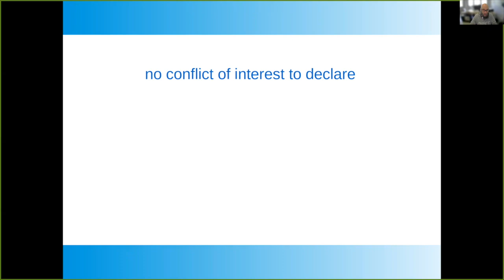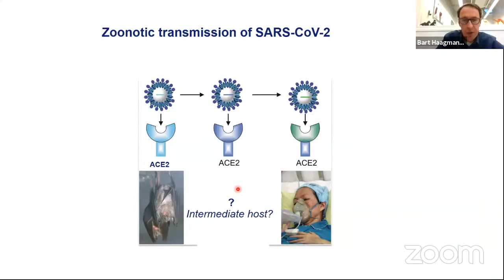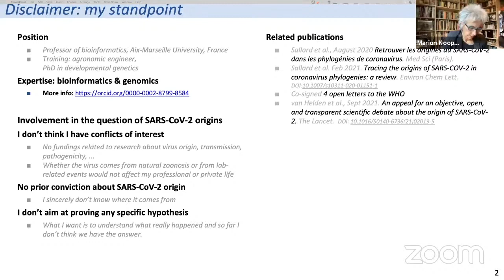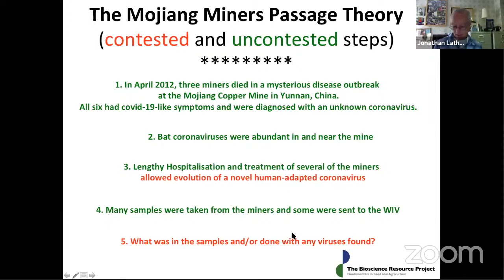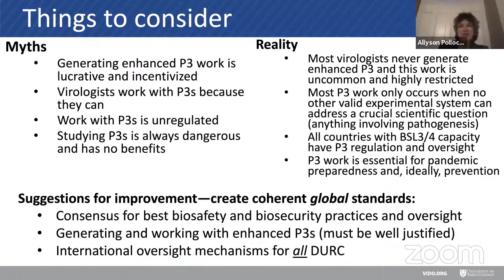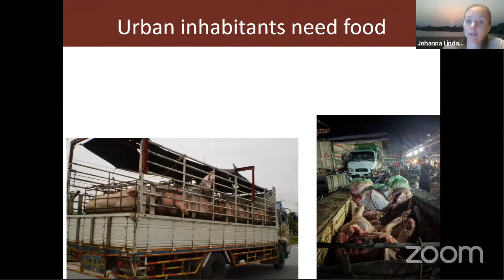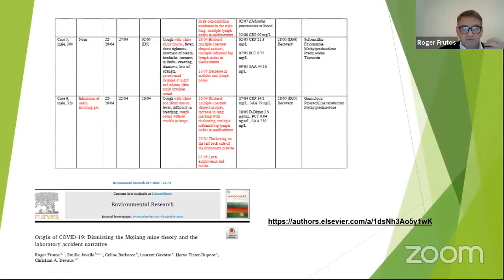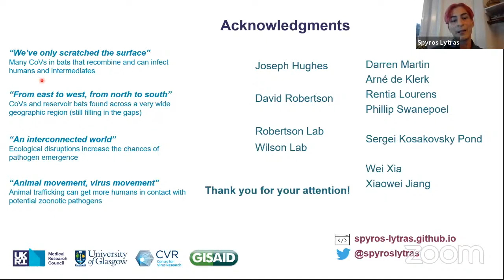origins of covid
This is an edited version of our live stream

SESSION 1: setting the scene

02:25 Diego Forni (Italian Ministry of Health): 'Origins: how the four circulating endemic coronaviruses arose'

12:17 Bart Haagmans (Erasmus MC): 'Origins of SARS and MERS'

25:07 Marion Koopmans (Erasmus University, Netherlands): 'What do we need to know in order to investigate the origins of a SARS outbreak?'

38:18 Jacques van Helden (Aix-Marseilles University, France): 'Keeping an open mind..why it’s important for open, transparent discussion on origins'

50:05 Jonathan Latham and Allison Wilson (Bioscience Resource Project, USA): 'The Mojiang Mine Outbreak and the Lab Origin Question'

SESSION 2: exploring the complexity

1:02:57 Angela Rasmussen (University of Saskatchewan, Canada): ‘Gain of function’ research: what it is and how it should be regulated'

1:16:25 Alison Young (University of Missouri): 'Lab leaks: governance and safety'

1:27:47 Johanna Lindahl: 'Wet markets: what and where are they; safety and regulation'

1:37:59 Dilys Roe and Tien Ming Lee (International Institute for the Environment and Development, UK): 'Wildlife Trade and changing ecosystems/ environment'

1:50:15 Roger Frutos (University of Montpellier, France): 'Studies of circulating animal coronaviruses - changing the paradigm to the Circulation model'

2:02:06 Spyros Lytras (University of Glasgow, Scotland): 'Lessons from the history of evolution of viruses for the future'

2:11:44  PANEL Q+A, DISCUSSION